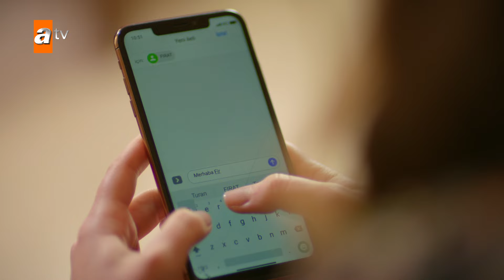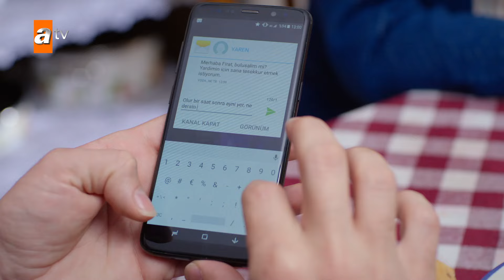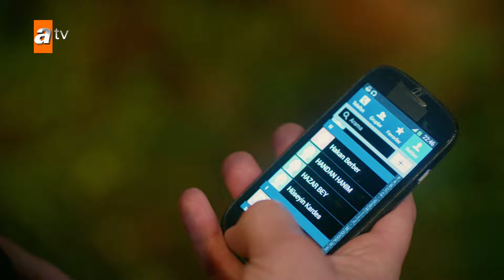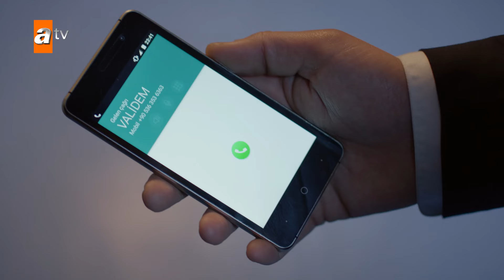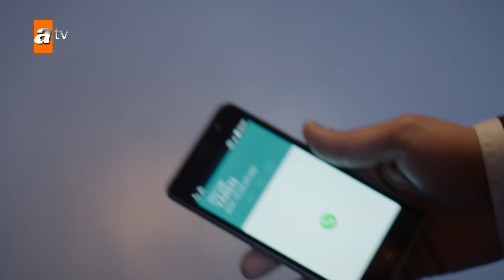Yaren aur Gonul ka chalak mansooba!🤯 - Hercai Urdu I Short Story